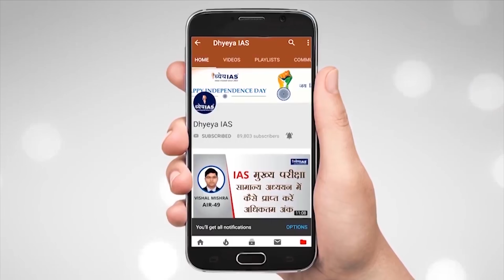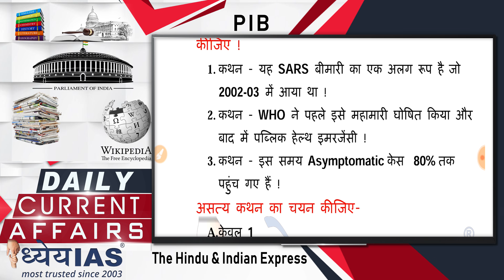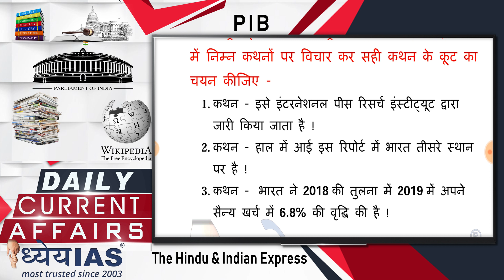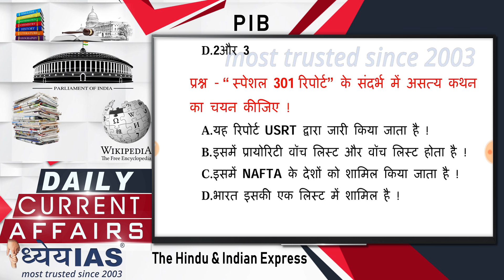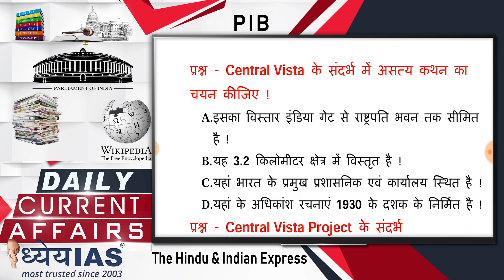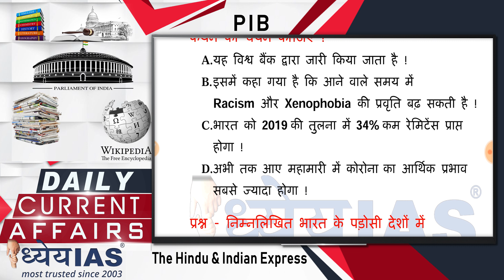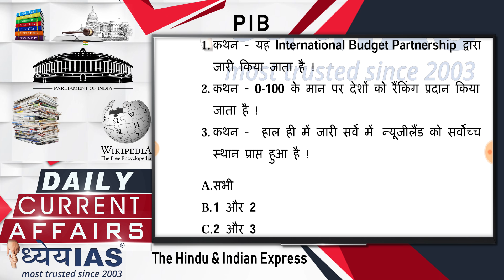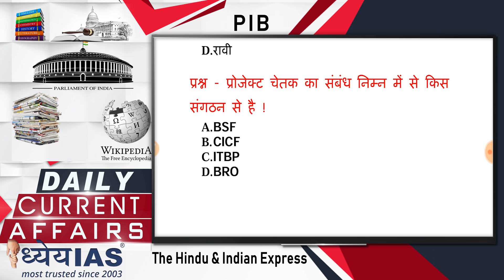WEEKLY IMPORTANT MCQ : 26 April-02 May 2020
प्रिय विद्यार्थियों आपके द्वारा डेली कर्रेंट के प्रोग्राम को पसंद किए जाने के लिए हमारी टीम आपका आभार ब्यक्त करती है । आपकी एक मांग थी कि DAILY CURRENT AFFAIRS में कवर किये गए टॉपिक्स से MCQ भी दिए जाएं जिससे कर्रेंट अफेयर्स के टॉपिक पर आपकी पकड़ कैसी बन रही है इसका परीक्षण हो सकें ।   इस प्रोग्राम में प्रत्येक सप्ताह आपके सामने साप्ताहिक कर्रेंट अफेयर्स के महत्वपूर्ण MCQ रखे जाएंगे ,जो हमारे डेली कर्रेंट अफेयर्स में कवर किये टॉपिक से होंगे ।इसके माध्यम से आप अपनी तैयारी के स्तर का परीक्षण कर सकते हैं तो साथ ही समय रहते आवश्कता अनुसार अपने ज्ञान और डाइमेंशन का विस्तार कर सकते हैं ।